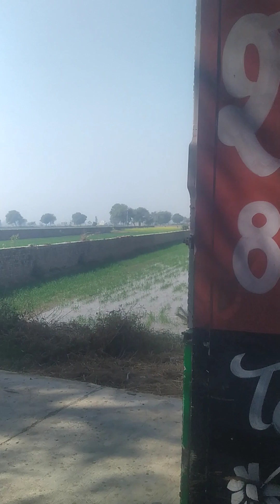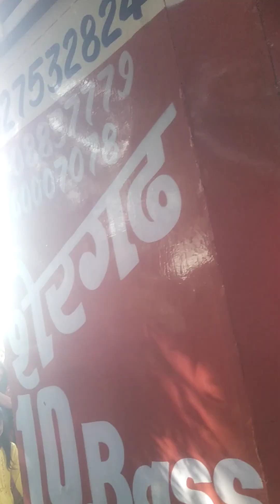King is King 👑👑👑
King of Mathura Distic#DJ Adarsh।    and DJ Gujjar damaka dj लवली dj Nd। dj। Bokan